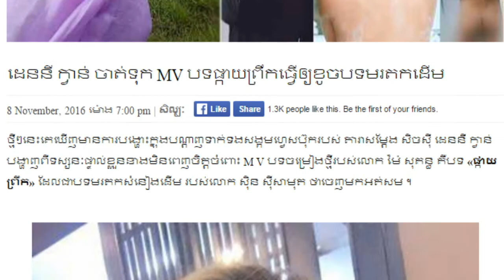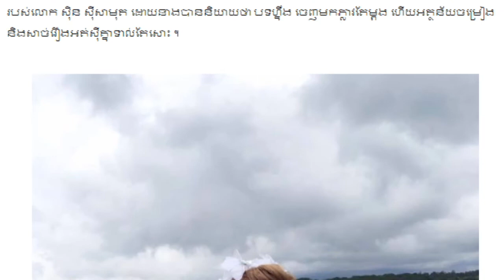ដេននី ក្វាន់ ចាត់ទុក MV បទផ្កាយព្រឹកធ្វើឲ្យខូចបទមរតកដើម, Khmer News Today, Mr. SC News,